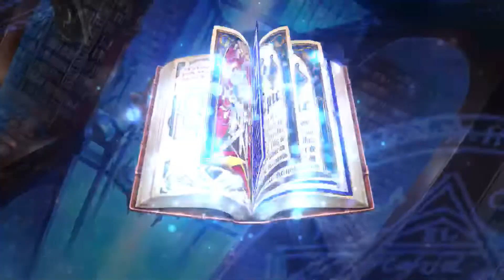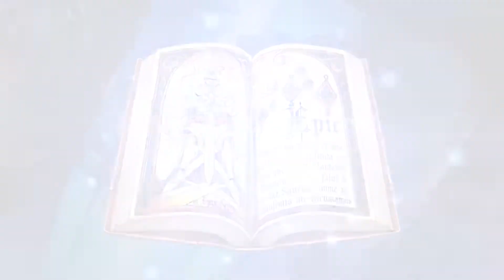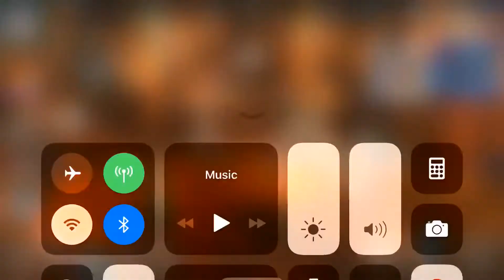Epic Seven EVENT Covenant Summons 6/7😱 5* Ticket 😱